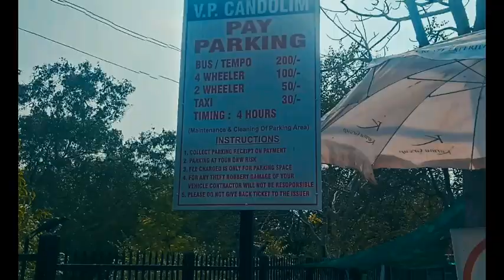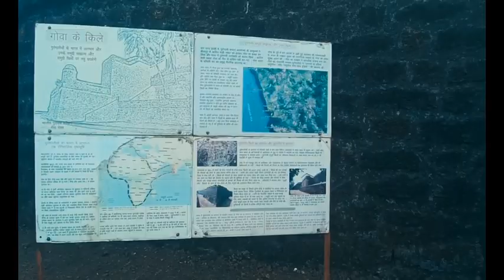AGUADA Fort, Candolim Goa, GOA Aguada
Fort Aguada is a well-preserved seventeenth-century Portuguese fort, along with a lighthouse, standing in Goa, India, on Sinquerim Beach, overlooking the Arabian Sea. It is an ASI protected Monument of National Importance in Goa.